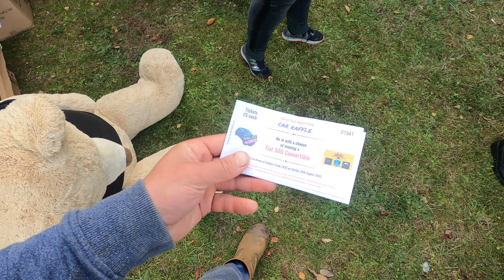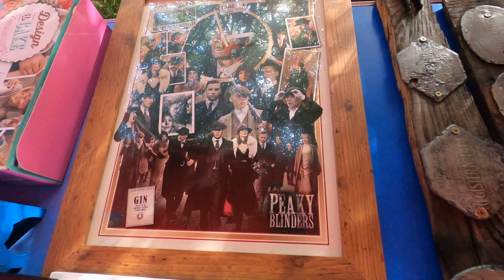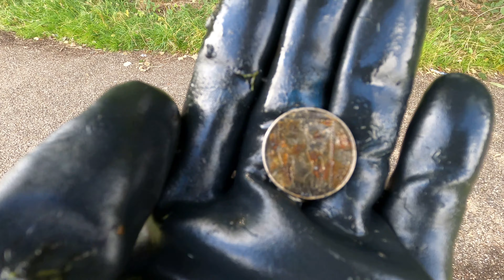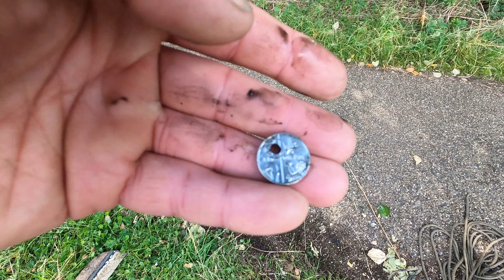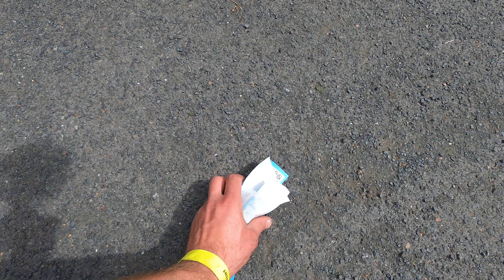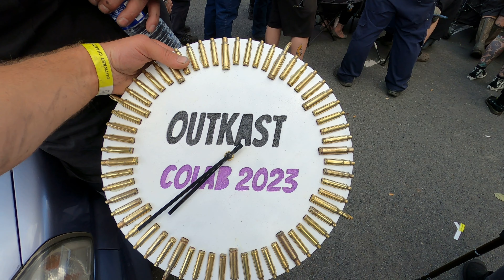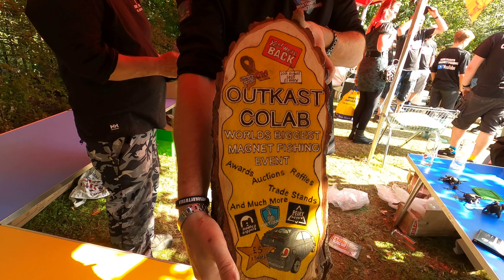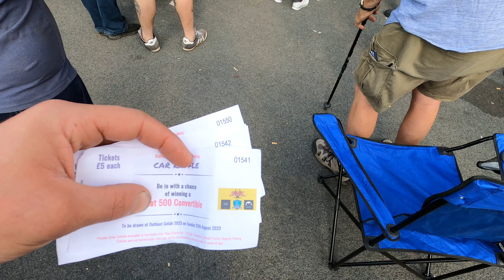MAGNEETVISSEN IN ENGELAND VOOR HET GOEDE DOEL